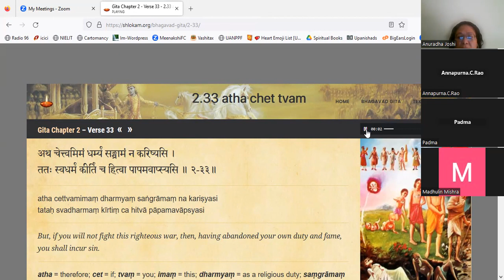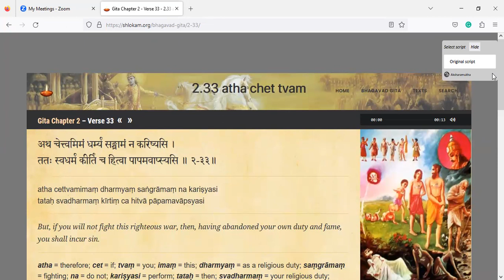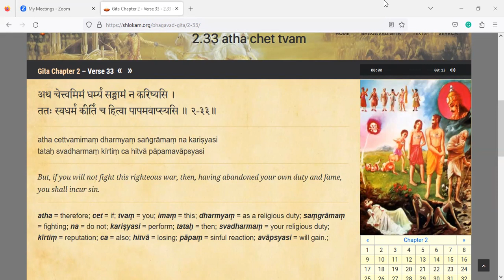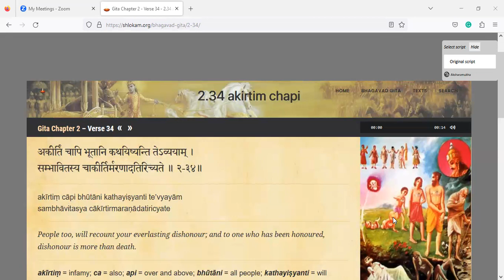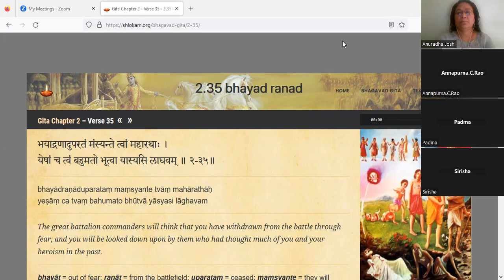भगवद् गीता सांख्य योग अध्याय 2 श्लोक 33-35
Speaker: Ms. P Padma ji  Participants: Many
Bhagwad Gita  Sankhya Yog Chapter 2 Shlok 33-35 Meaning

In this Chapter, Krishna ji explained  Atma Gyan in Verses 1 to 30. 31 to 38 Verses are explanations of Dharm or Duties and responsibilities: SwaDharm, kutum Dharam and Atma dharma. These 8 verses are also called Dharmashktam

Sri Krishna, in this chapter,  asks Arjun to perform his duty as a warrior.  Many shlokas in this Chapter explain the life cycles. To break the bonds of Karma and reincarnation, one needs knowledge. Sri Krishna Bhagawan says deeds performed without attachment to their fruits or result is the way to be. Working without desire for rewards is called the yog of the intellect or buddhi-yog. Lord advises Arjun that the intellect should be used to control the desire for rewards from work. By working with such intent, the bondage-creating karmas get transformed into bondage-breaking karmas and a state beyond sorrows can be attained.

0:00 Verse 33
3:00 Word meaning
6:45 Swa Dharma
11:30 Verse 34
21:30 Verse 35
27:50 Sharing
31:10 Thank you!

Book personal intuitive sessions - Dream interpretation, intuitive counseling in personal or professional aspects. You may ask about patterns, fears, or a block you are currently facing.

NOTE:
1. All readings and messages are for common guidelines.  These messages may or may not resonate with every individual
2. Video edited with WeVideo software; Used Youtube Free Music
4. Showing and other images